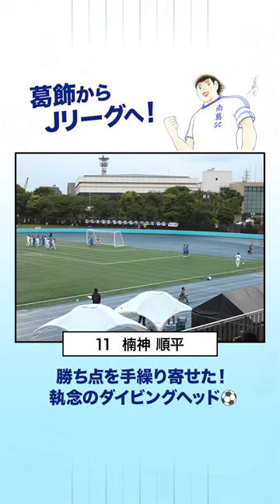楠神順平 選手、勝ち点1を手繰り寄せるアディショナルタイム弾⚽